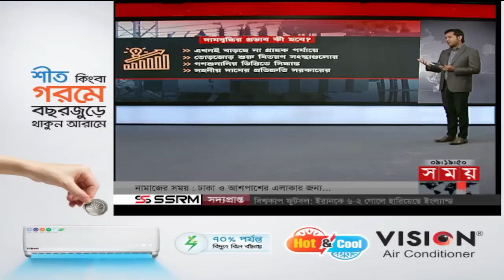রাতের সময় | রাত ৯টা | ২১ নভেম্বর ২০২২ | Somoy TV Bulletin 9pm | Latest Bangladeshi News